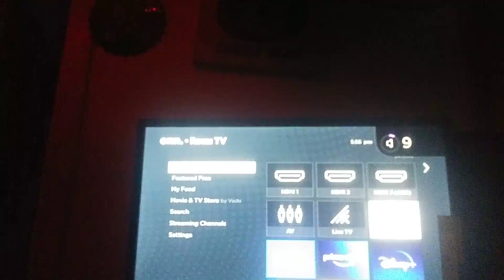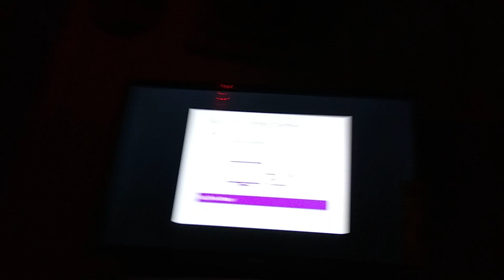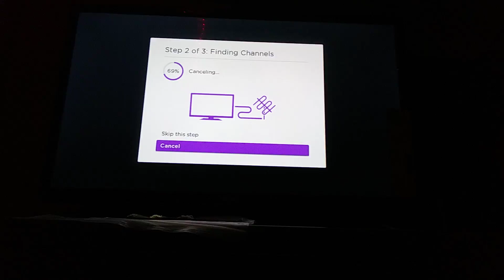LARRY IS GANGSTA HE'S GANGSTA THEN ANY OTHER MOTHER F#### LARRY AROUND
comment down F BELOWWW